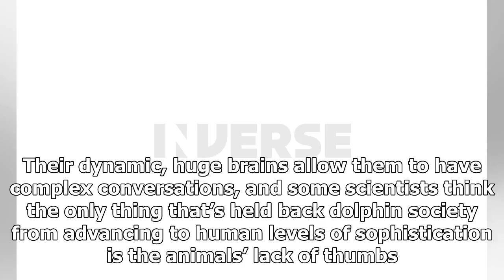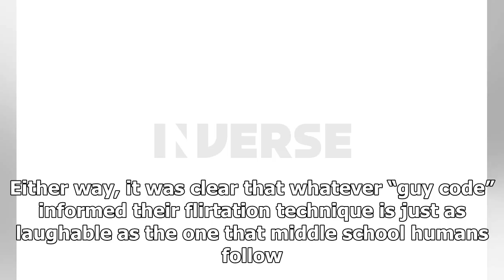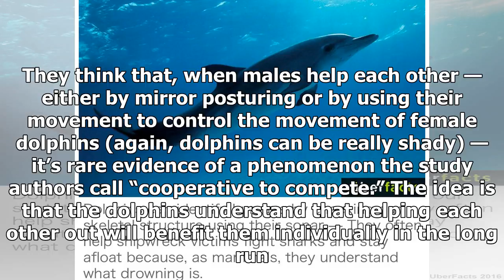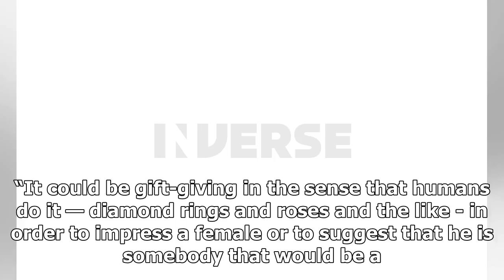Dolphins bros revealed that humans are not the only species who used teammate- ShockingTimes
Dolphins are pretty damn smart. Their dynamic, huge brains allow them to have complex conversations,...